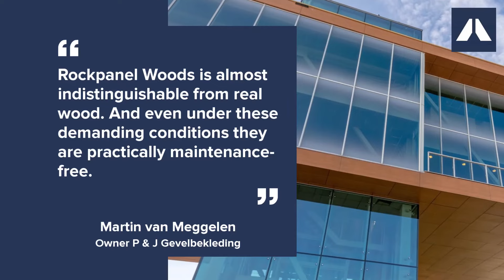Distribution Centre Hollander Barendrecht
Hollander Barendrecht, a subsidiary of The Greenery, ensures that many supermarkets in the Netherlands have fresh and refrigerated products delivered daily. In 2008 the new fresh distribution centre opened its doors. An ingenious design and smart use of durable materials ensure that the building, now over ten years old, still looks like new.